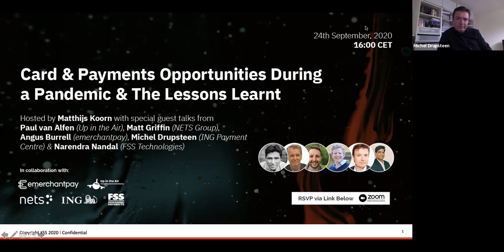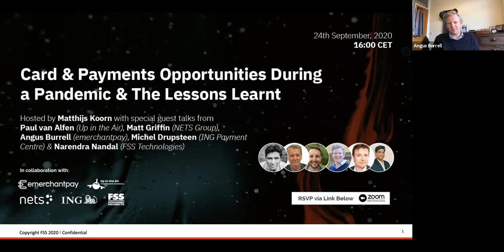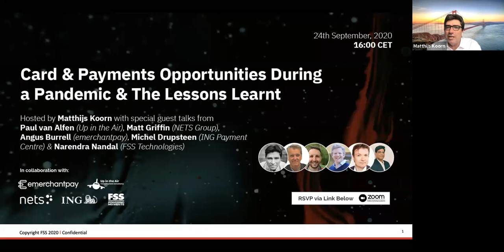Card & Payments Opportunities During a Pandemic & The Lessons Learnt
Has card innovation stopped as a result of the pandemic? How are cards evolving? What is the impact of new payment form factors? Watch and explore all in our exclusive Webinar organized in collaboration with Payments & Cards Network featuring Industry Experts: Matthijs Koorn, Paul van Alfen, Matt Griffin, Vasil Modev, Michel Drupsteen, Narendra Nandal.